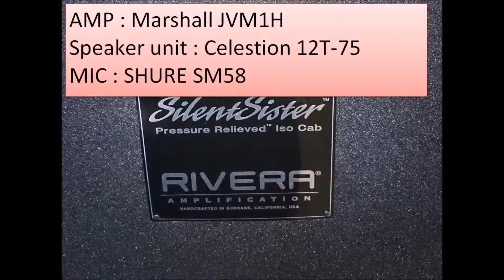Rivera SilentSister sound check 2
RIVERA ( リベラ ) / SilentSister Isolation Cabinet
のサウンドチェックです。

詳細は下記ページで紹介しております。